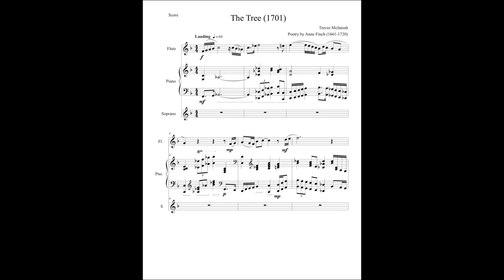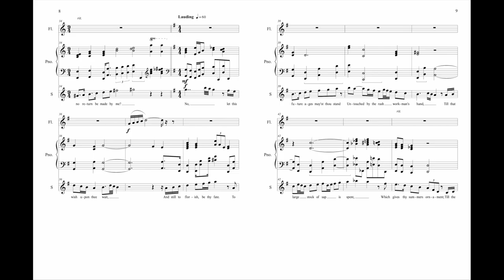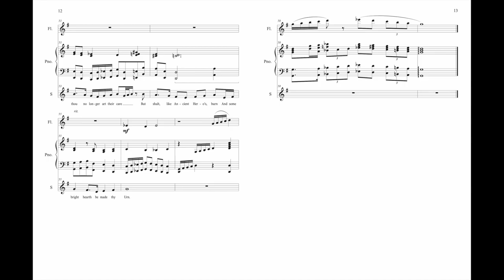The Tree (with score)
Anne Finch, Countess of Winchilsea (née Kingsmill April 1661 - August 5th, 1720) was an English poet and courtier who is widely regarded as one of the most integral female poets of the Restoration Era. Her 1701 work "The Tree" is a pastoral poem that praises the beauty of a particularly old and long standing tree, treating this piece of nature as an almost independent agent willing to be a complimentary helper to all the people around it, even in death. I added a flute to this particular song setting in order to represent the lauding bird song and the reed song of the shepherd.

The text:

Fair tree! for thy delightful shade
'Tis just that some return be made;
To thy cool shadows, and to thee.
When thou to birds doest shelter give,
Thou music doest from them receive;
If travellers beneath thee stay
Till storms have worn themselves away,
That time in praising thee they spend
And thy protecting pow'r commend.
The shepherd here, from scorching freed,
Tunes to thy dancing leaves his reed;
Whilst his lov'd nymph, in thanks, bestows
Here flow'ry chaplets on thy boughs.
Shall I then only silent be,
And no return be made by me?
No; let this wish upon thee wait,
And still to flourish be thy fate.
To future ages may'st thou stand
Untouch'd by the rash workman's hand,
Till that large stock of sap is spent,
Which gives thy summer's ornament;
Till the fierce winds, that vainly strive
To shock thy greatness whilst alive,
Shall on thy lifeless hour attend,
Prevent the axe, and grace thy end;
Their scatter'd strength together call
And to the clouds proclaim thy fall;
Who then their ev'ning dews may spare
When thou no longer art their care,
But shalt, like ancient heroes, burn,
And some bright hearth be made thy urn.

-Anne Finch, Countess of Winchilsea, 1701